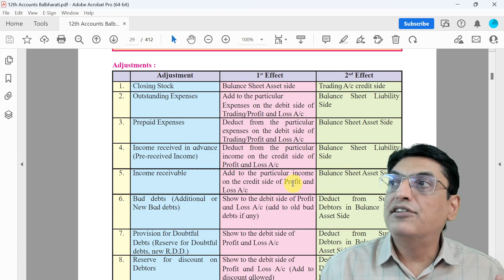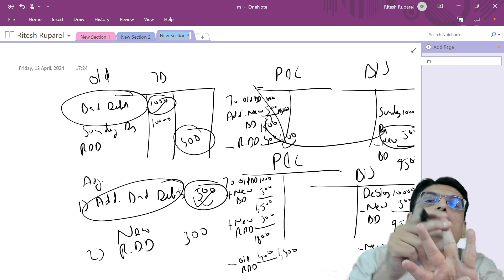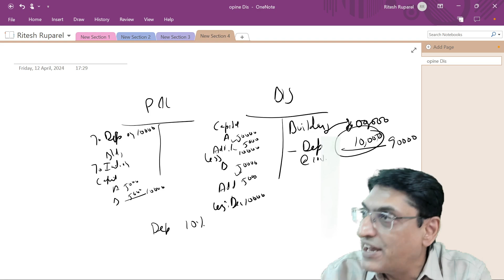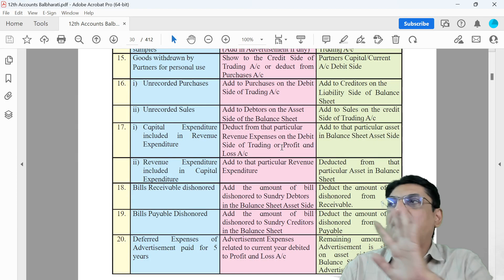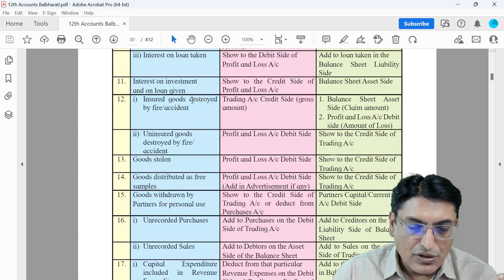Final Accounts with all Adjustments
In this video we are discussing :

Partnership Final Accounts Adjustments.

Maharashtra

Ritesh Ruparel :)